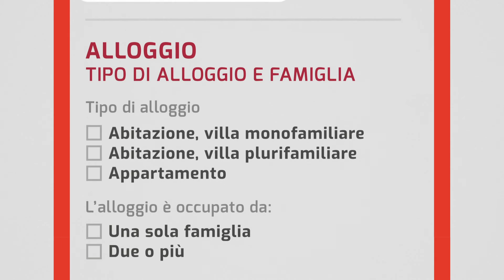Tutorial censimento permanente Istat Catanzaro